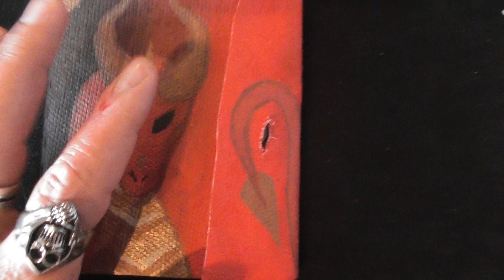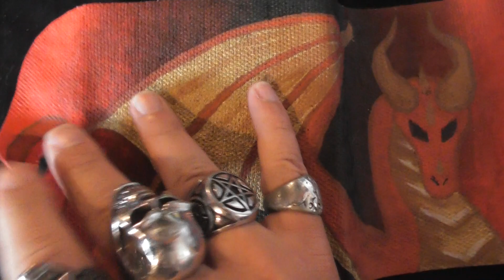ASMR I AM TAPPING ON MY BOOK OF SHADOWS YTPAGANCHALLENGE 634 DAY 1.323 FALL - LOG - MAS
ASMR I AM TAPPING ON MY BOOK OF SHADOWS